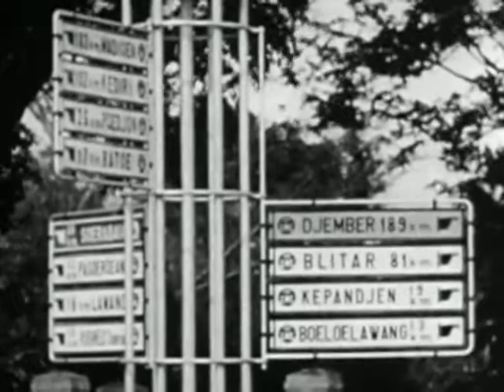Indonesia During The Times Under The Dutch East Indies (1942)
Dutch East Indies before 1942

This section contains a large number of stock shots of life in the major cities of West Java.

old documentary